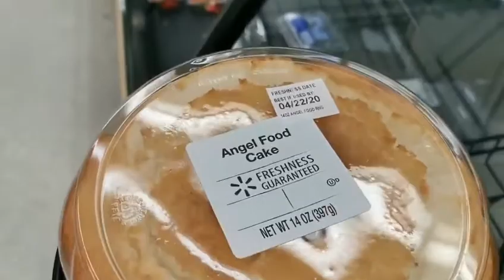大雪来的时候。E2722